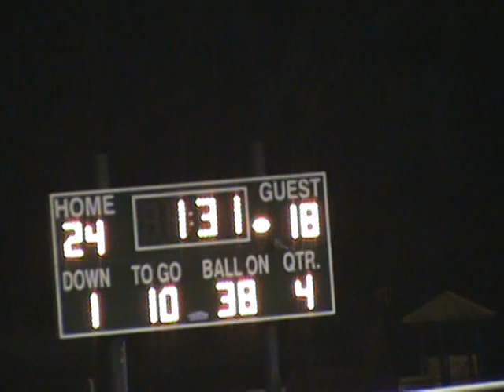james lick vs delmar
james lick football game 5/3 10/23/09